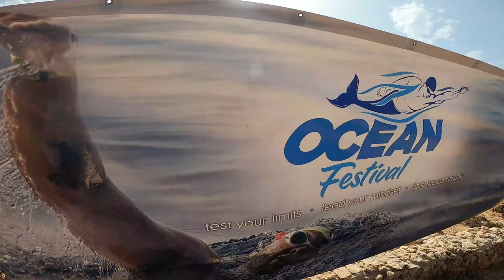Għar Lapsi to Filfla Kayaking Ocean Festival by Neil Agius | Malta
Għar Lapsi to Filfla Kayaking Ocean Festival by Neil Agius

A new adventure to me kayaking escort at the Ocean Festival organised by Neil Agius and his team. Four groups of swimmers will be doing a tough challenge with the first wave doing Għar Lapsi - Filfla - Għar Lapsi and another three waves doing round Filfla to Lapsi.

I will be assisting a swimmer from the third wave which will be doing around 5.6km. Breathtaking views of the small island of Filfla. The sea conditions were a bit choppy due to force 3 winds from the West but we managed to do this challenge in a safe way.

⏲️Time Stamps⏲️
00:00 Intro
00:21 Welcome
03:11 Waiting for the third wave of swimmers
05:00 The start of the swimming challenge
05:32 Going round Filfla
06:50 Between Filfla and Filflet
07:21 Heading back to Lapsi
09:12 Thank you. Please Like, Comment, and SUBSCRIBE.
ℹ️ Video Title: Għar Lapsi to Filfla Kayaking Ocean Festival by Neil Agius
🎬 Production Credits
📷 Filmed by: @AngeloCaruana
✍️ Edited by: @AngeloCaruana
💡 Produced by: @AngeloCaruana
📜 About Angelo Caruana
I post various adventures one can imagine such as trekking, cycling, abseiling, kayaking, caving, quad biking, abandoned places, skydiving and more, mostly done in the beautiful island of Malta, a small island in the centre of the Mediterranean Sea. Here you can watch various adventures that we do as a team of three persons me, Pierre Farrugia and Vince Bonello Pukka.
Angelo Caruana